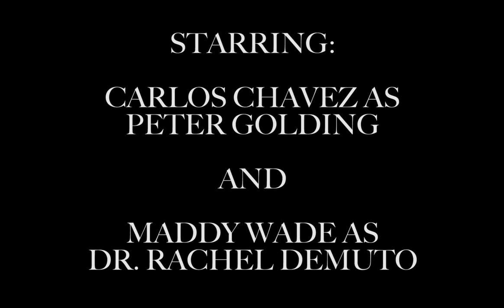First Contact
NASA scientist finally received an alien message back from space! Humanity is ecstatic to learn, once and for all, that we're not alone in the universe. However, this contact may not be as joyous as we'd hoped...

Written, directed, and edited by: Nina Rifkin

Cast:
Peter Golding: Carlos Chavez
Dr. Rachel Demuto: Maddy Wade

Special thanks to Maddy for letting me borrow her camera to film!

HONY SOIT QUI MAL PENCE